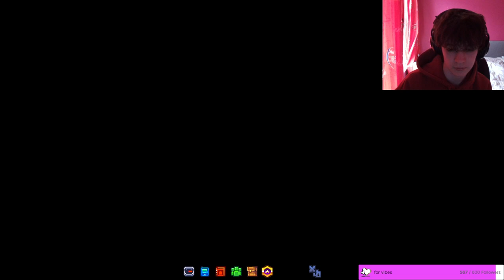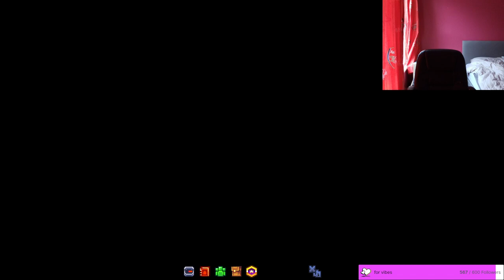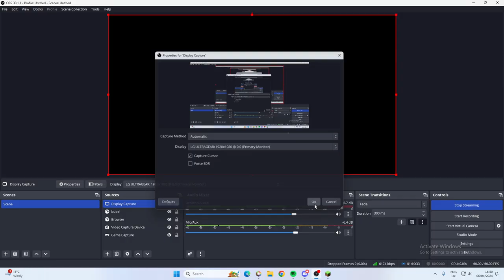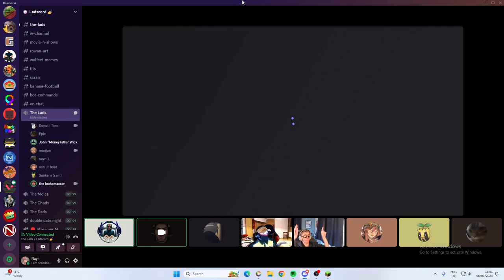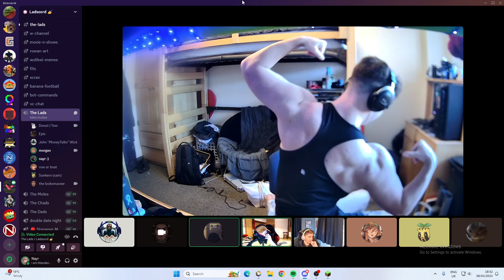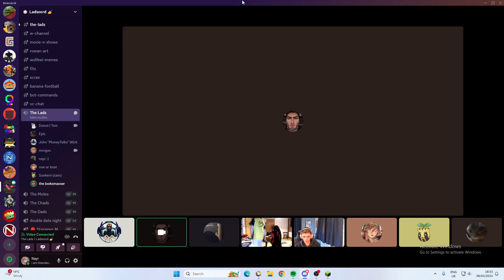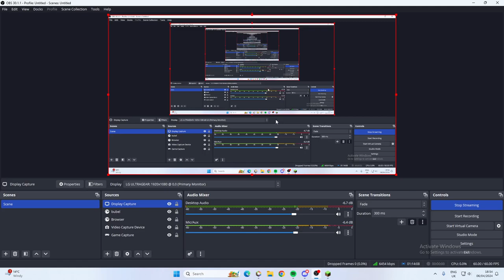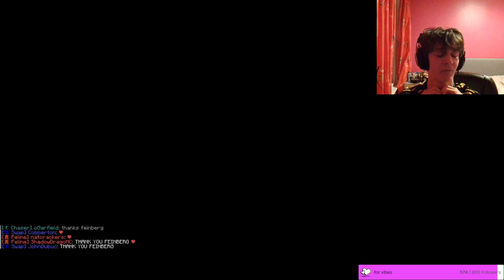Standen05 Block Wars Origins Chaos Team Pals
Nayr's POV of BWOC on Team Pals

Teamed with @KaizoVerse, @RektDJ, @MarcusDoesMC, @MCmorganplayz, and Nathan/dogsgo123